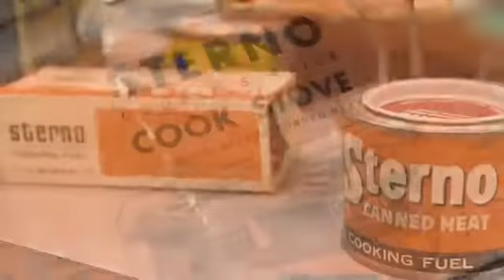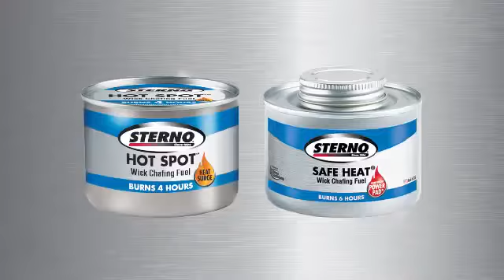Sterno Products: 100 Year Anniversary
Sterno Products is proudly synonymous with reliability and quality. Beginning in 1914, Sterno Products has developed and produced heat sources that has stood the test of time. Fueling memories of good times, watch how Sterno has impacted special occasions and foodservice needs over the decades. For more great content, follow us across Facebook, Twitter, Pinterest, and Instagram!